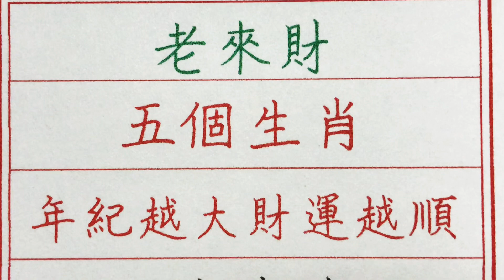老人言：老來財，五個生肖，年紀越大財運越順